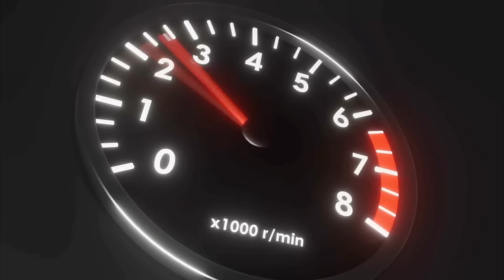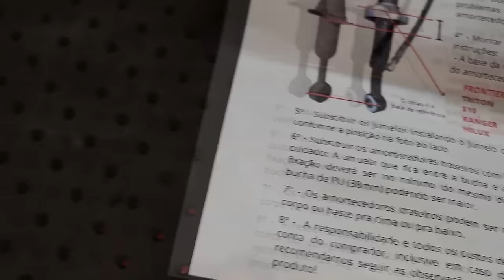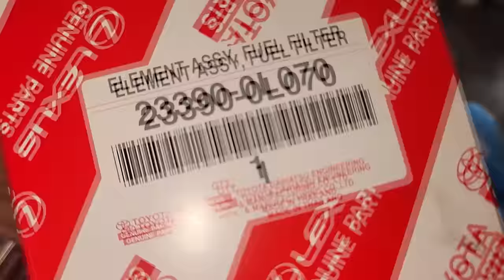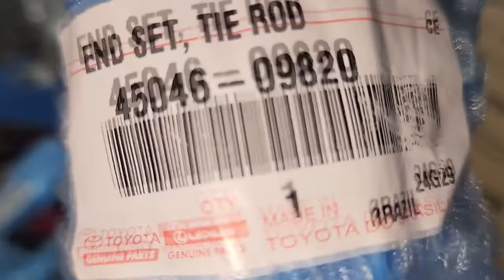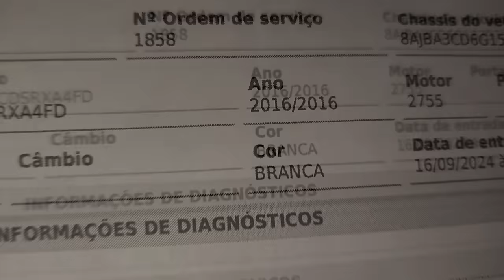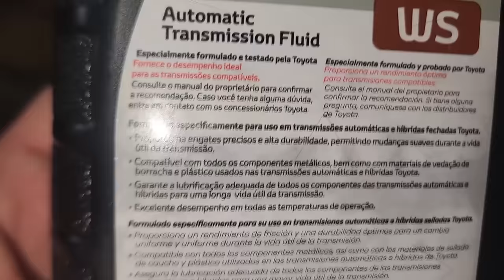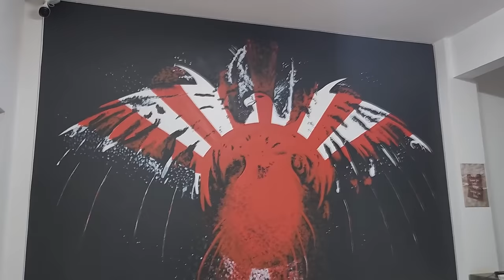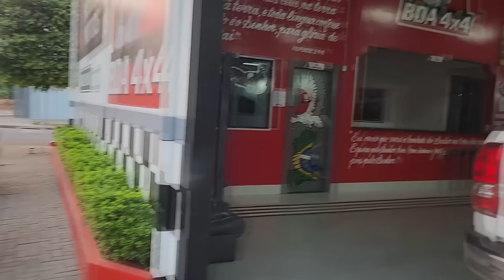EP. 1228 // Toyota Hilux Preparamos e TESTAMOS Amortecedor de Performance com LIFT! Como INSTALAR?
Teste Real: SW4 por 1000km após Revisão Completa
Pick up Conforto
“Hilux Heróica: Revivendo a Glória de um Ícone Off-Road!”
“Transformação Total: De Sucata a Super Hilux!”
“Operação Hilux: Resgate e Restauração de um Clássico!”
“Jornada de Restauração: Hilux Antiga Retorna à Estrada com Estilo!”

"embreagem s10"
"melhor mecânica"
"mecânica chevrolet"
"melhor marca óleo s10 5w30"
"como balancear"
"review s10"
"sw4 s10"
"serviços toyota"
"oficina toyota"
"o que é hilux garbosa"
"mecânica toyota"
"manutenção toyota"
"restauração hilux"
"hilux antiga"
"diesel 4x4"
"embreagem s10"
"melhor mecânica"
"mecânica chevrolet"
"como balancear"
“Milagre na Enchente: Caminhonete Resgatada Após 22 Dias debaixo d’Água!”
“Sobrevivente das Águas: Caminhonete Passa 22 Dias Submersa e é Resgatada!”
“Desafio Extremo: Caminhonete Enfrenta 22 Dias Submersa na Enchente!”